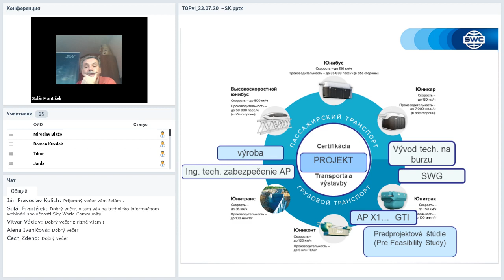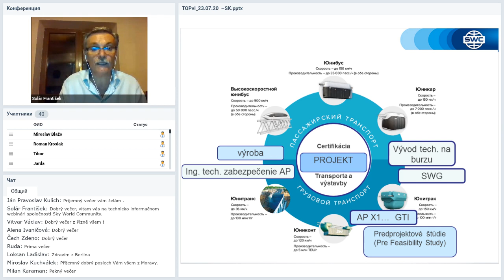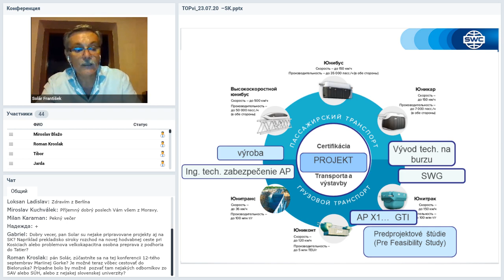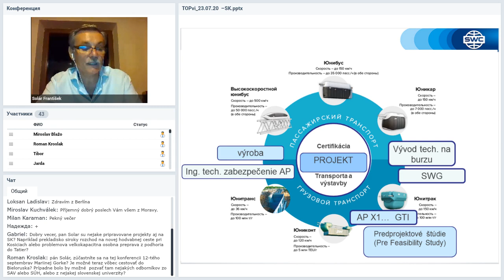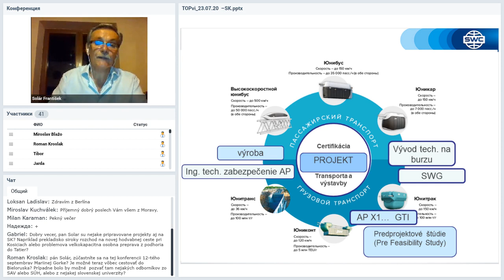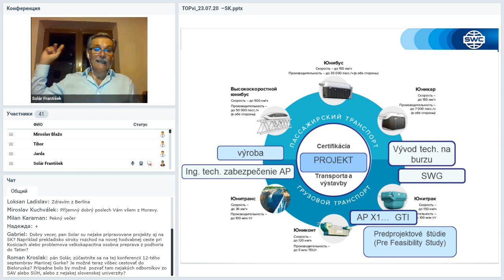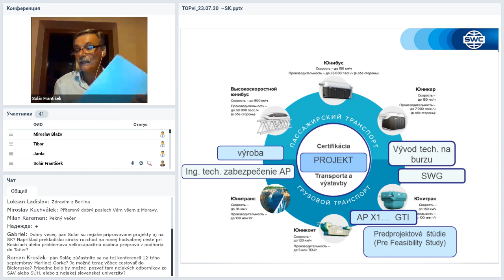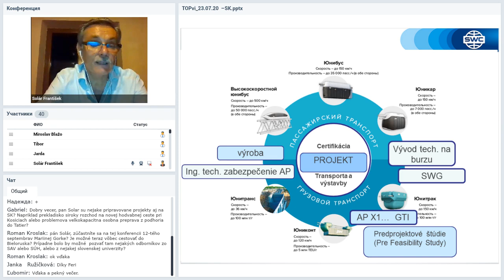Вебинар от 27.08.2020. Technický webinár pre registrovaných klientov SWC. Словакия.